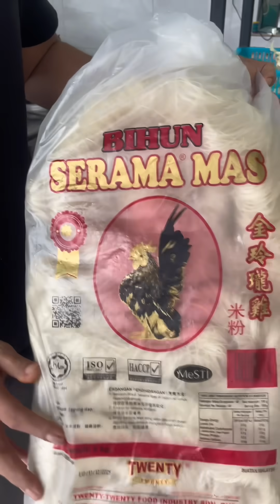Tips Dan Cara rendam Bihun dengan betul tidak putus bila di goreng || Rizal tomyam